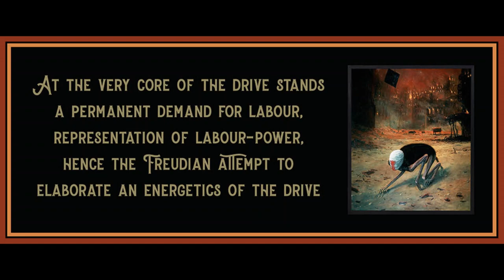Chapter 2.4 from The Capitalist Unconscious: Marx and Lacan by Samo Tomsic